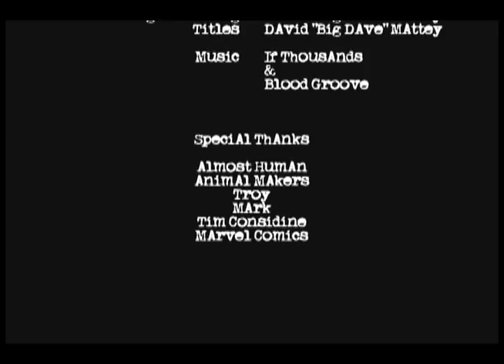MARVEL ZOMBIES The Movie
Film movie trailer based on Marvel Zombies popular comic book series.  This video was taken down for quite a while after causing quite a stir when it first premiered garnering over 650,000 hits in less than 2 weeks!  Shown as #1 greatest video online by G4's Attack of the Show!  Written, Produced & Directed by Scott Fields and Jim Ojala.

End credit music: "Guess Again" by Blood Groove (now Zao Bog).